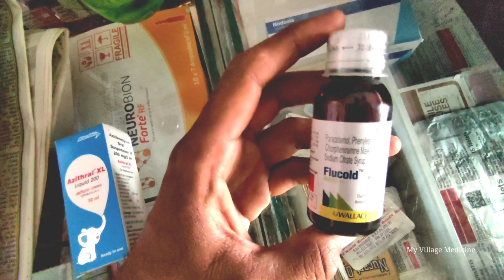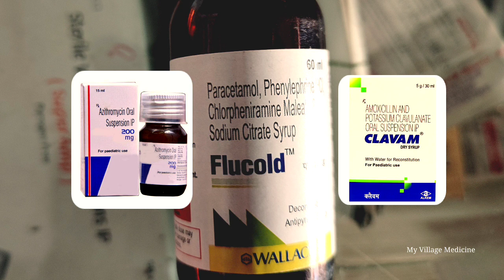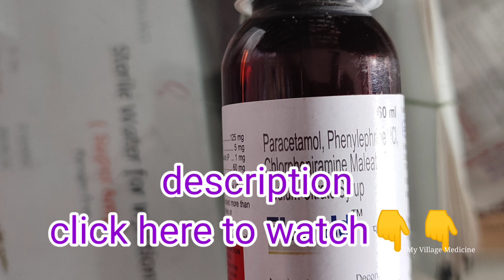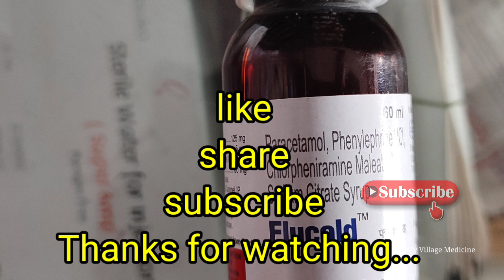Children's cold & cough & Fever 👶🤧in Allopathic ll my village medicine ll medicine review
children cold and cough and fever@myvillagemedicine